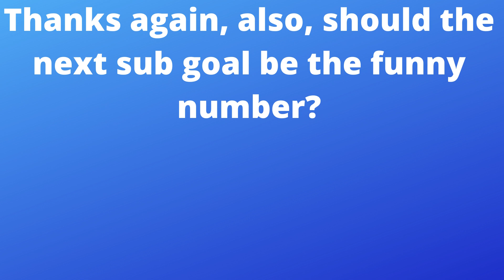Thanks for 50 SUBS!! 50 subs official short special. | TGL SPECIALS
I use OBS STUDIO to record. Also, a lot of people use streamlabs, basically a copy of OBS.
I use SHOTCUT to edit
I used InVideo.io for the intro.